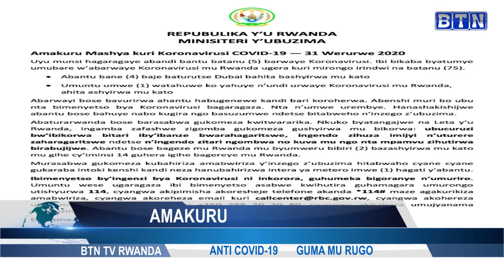Amakuru: Leta ntizihanganira abayobozi barya inkunga yagenewe abaturage .Amakara aracyahenze kwisoko